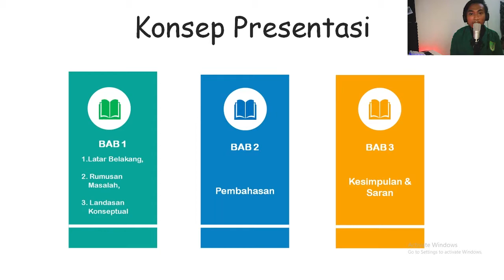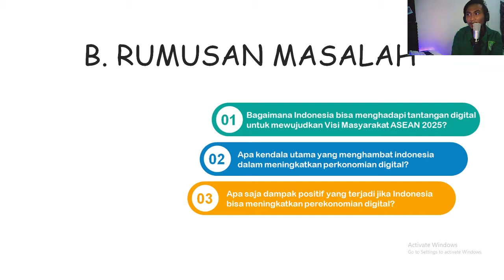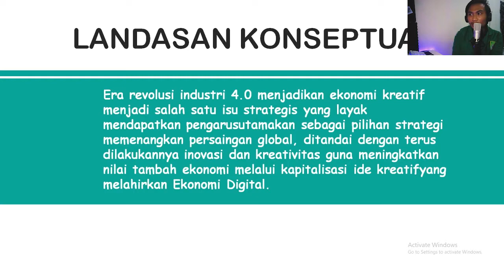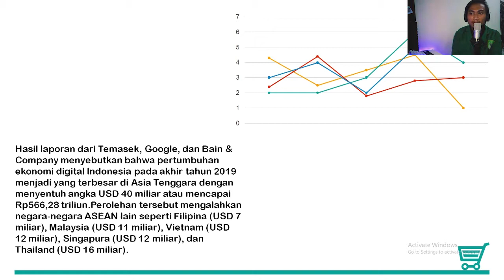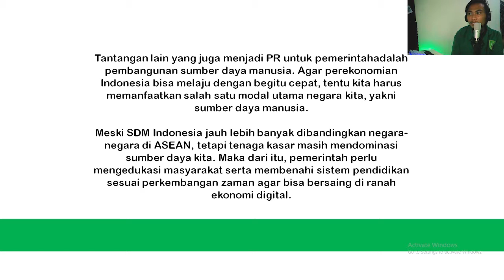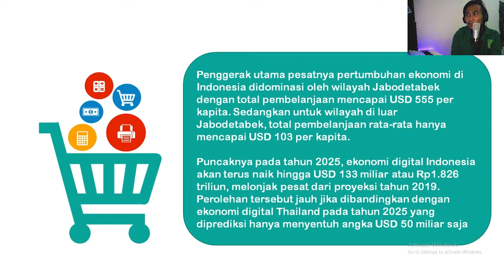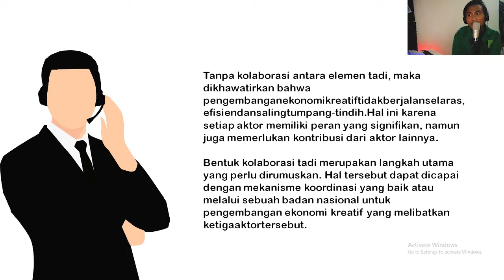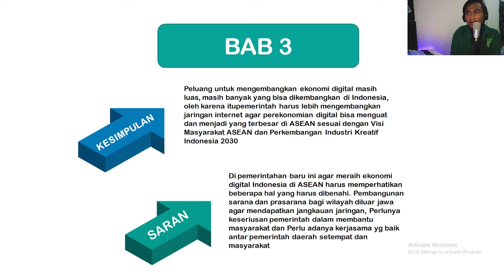Tantangan Menuju Masyarakat ASEAN 2025 Indonesia Dalam Meningkatkan Per_U.Nasional_PNMHII XXXII UMY